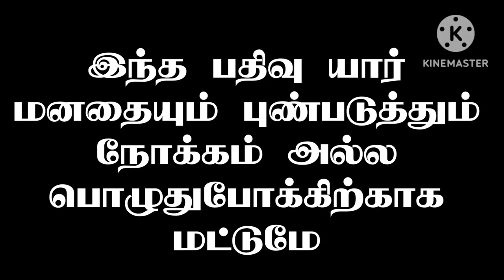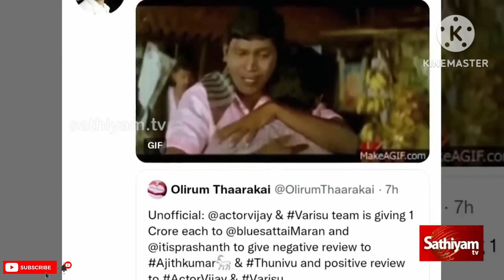Varisu🐿 Vs Thunivu🐢 Troll Tamil | Today Trending Troll